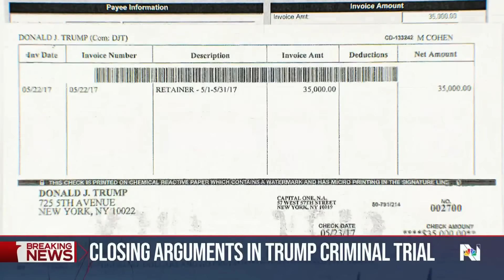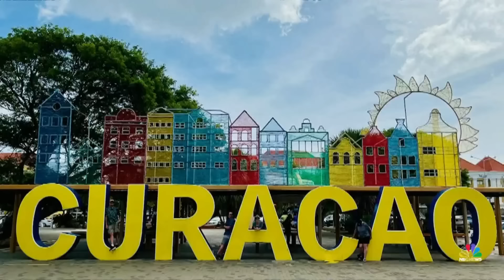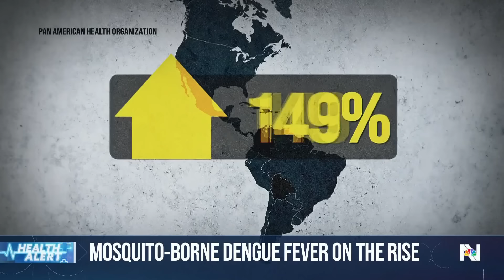Nightly News Full Broadcast - May 28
The jury hears closing arguments in former President Trump’s hush money trial, severe storms leave more than a million without power, Israeli forces are entering the heart of Rafah as outrage grows over an attack on a tent city that killed 45 people, and more in tonight’s broadcast.

00:00 Intro
01:30 Closing arguments in Trump criminal trial
06:04 De Niro clashes with pro-Trump protesters
07:43 Storms leave 1 million+ powerless in Texas
10:18 Massive Chase bank explosion in Ohio
10:34 Israeli forces enter the heart of Rafah
12:43 U.S. military aircraft crashes in New Mexico
13:00 Police search for suspects in actor's killing
15:03 New study on preventing peanut allergies
16:15 Mosquito-borne Dengue fever on the rise
18:58 Man's wedding ring recovered from lake after 25 years